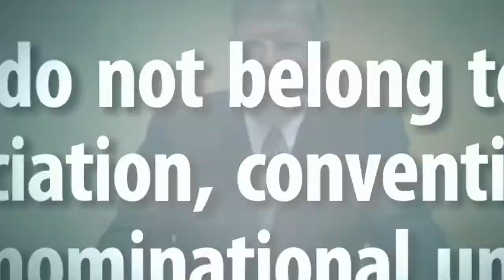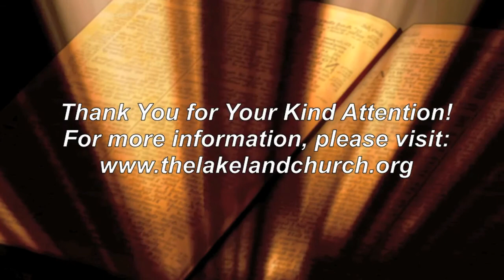Romans Chapter 9 - Part C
The third lesson in the series on Romans Chapter Nine by Pastor Henderson of the Lakeland Church in Lakeland Florida.